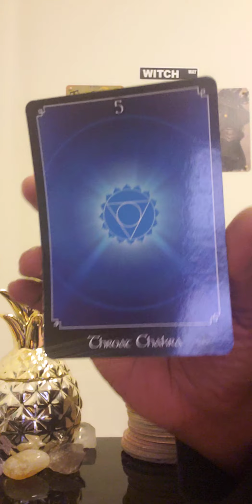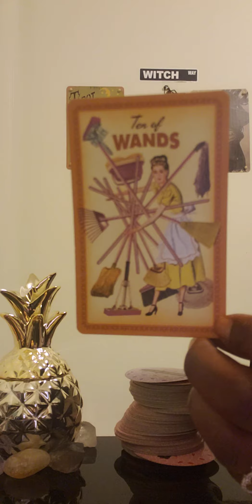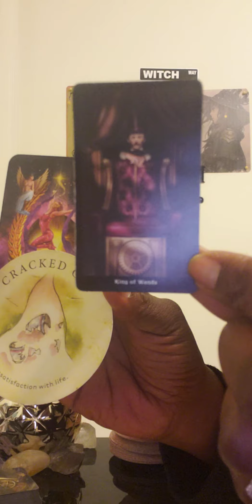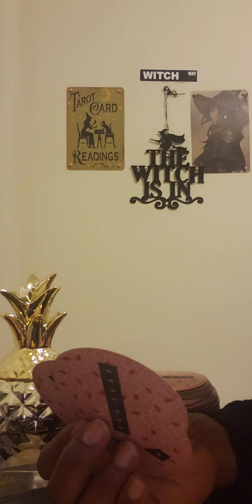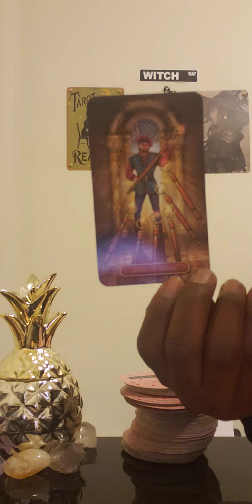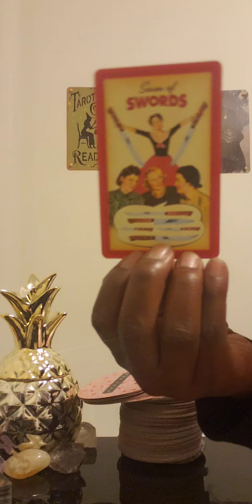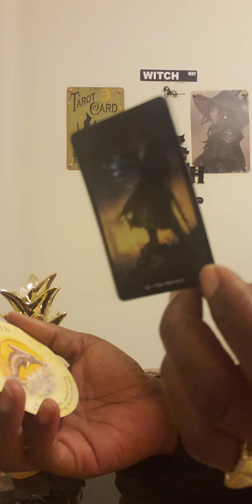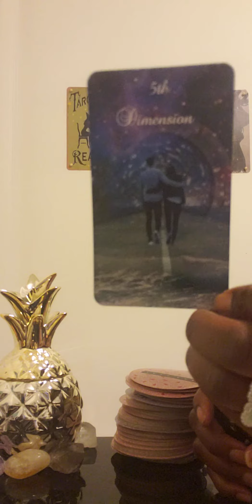Gemini ♊ Weekly: Apr 18-24.. Your happiness 😊 may cause another madness😡